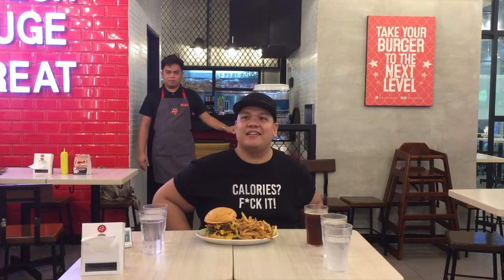Jawbreaker Challenge: Zarkman X SM City Trece Martires!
Muli akong nagbalik sa Cavite, Maraming Salamat SM Trece!

Wanna See more? Like my page!